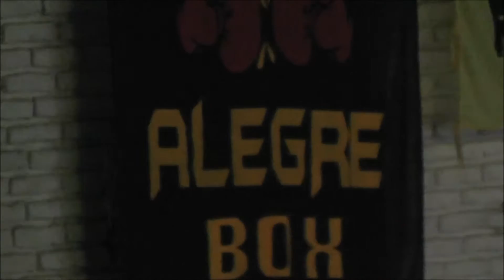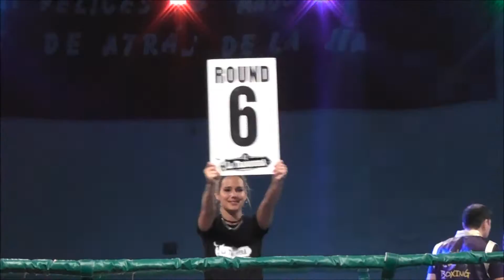BOX EN VERA